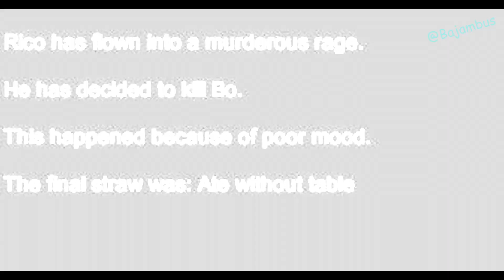Akira Leave Me Alone (Rimworld)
last one i swear